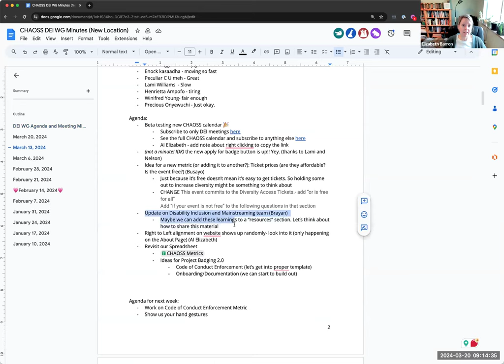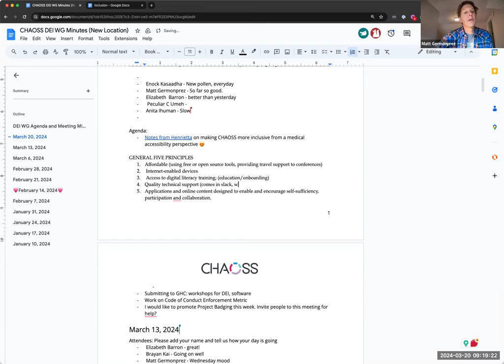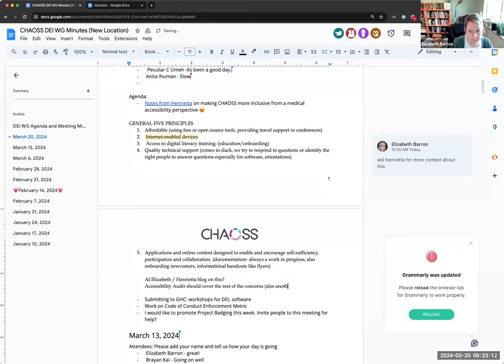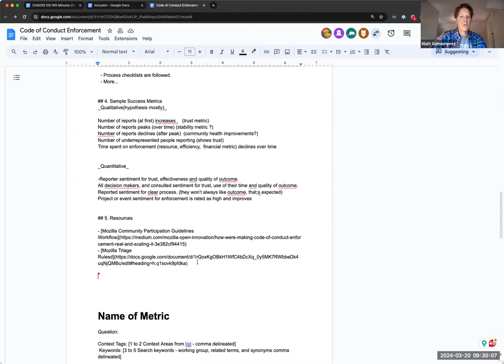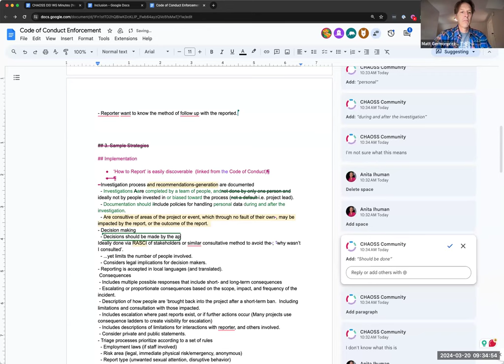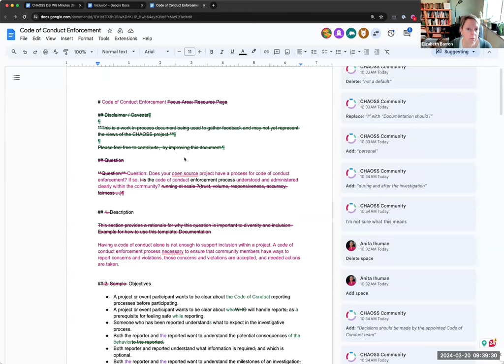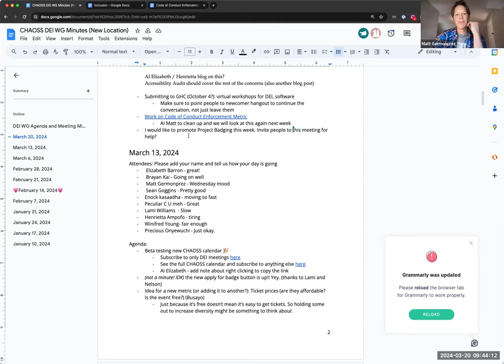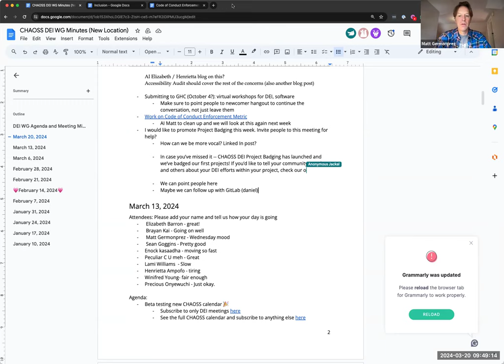CHAOSS DEI Working Group, March 20, 2024